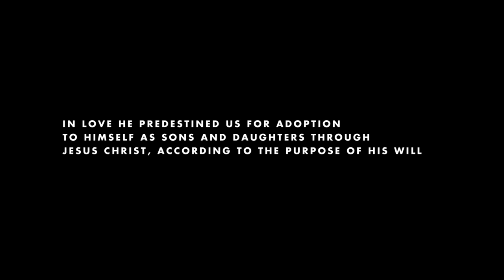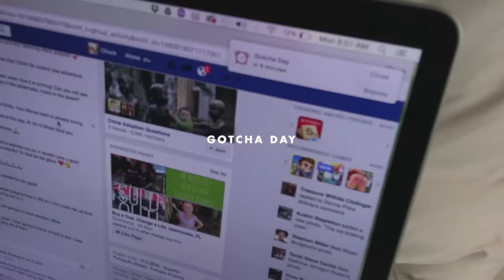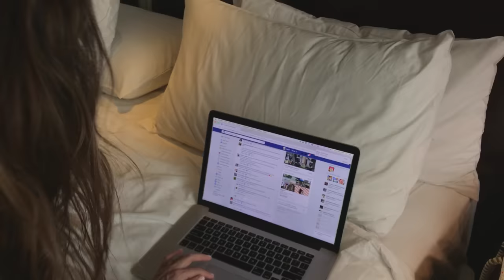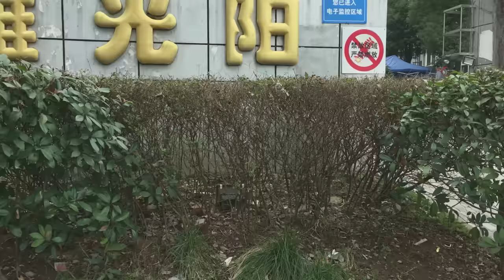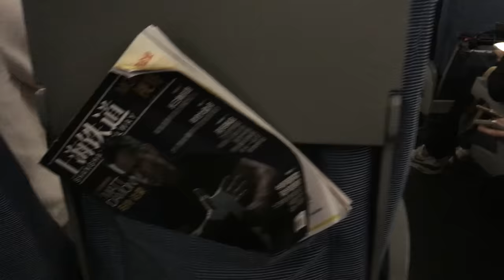Josie's Gotcha Day and Adoption Story I China Adoption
The Hootens go to Nanjing China to bring home Josie Rose!